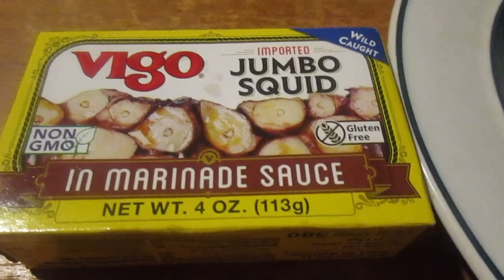I Review SQUID GAME While Eating Squid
So is this show any good?